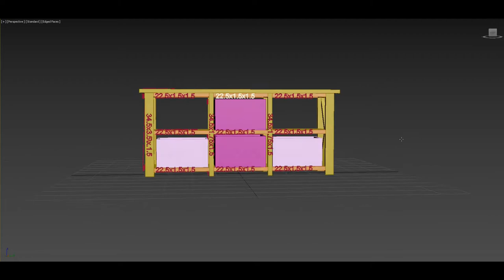Farmhouse style dining room buffet table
Farmhouse style dining room buffet table. Customized to fit wicker storage containers we had on hand. Wood, stain, and hardware under $100.